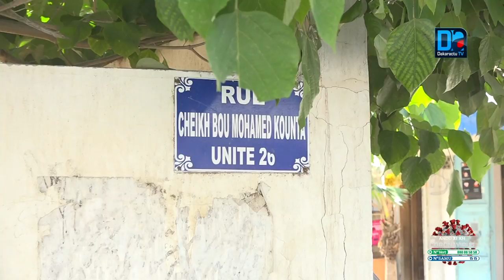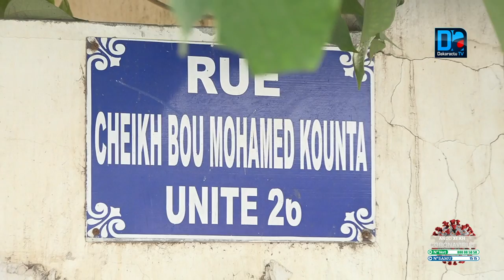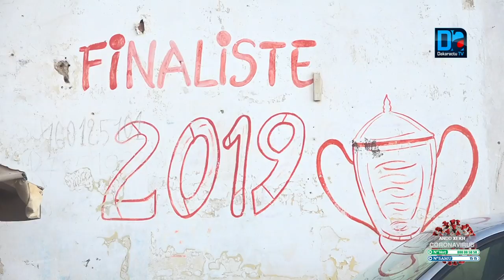Navétanes 2020 / Covid 19: Pikine Guinaw Rail, Walidaan, Pasteef ces ASC qui disent niet à l'Oncav